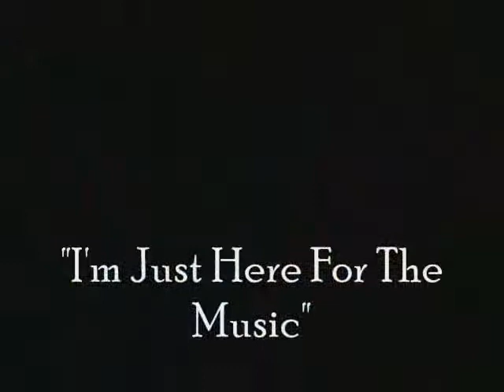"I'm Just Here For The Music"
Paula Abdul has some fun pretending to choreograph Donnie Demers in her upcoming American Idol Performance of "I'm Just Here For The Music"!